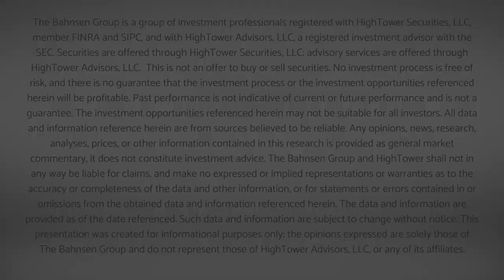Dividend Cafe - The Enemy of our Enemies in the Market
This week, we are due for a topic that may be more dramatic than even stock market volatility, inflation, or Fed breakage.  I think that through the lenses we normally think about various international affairs, particularly as it pertains to countries we consider enemies of the United States, we are missing some economic and market-sensitive ramifications that will be important to better understand.

So grab your globe but not your passport, and let’s devote this week’s Dividend Cafe to a few matters of international significance.

Intro 00:00
Significant Adversaries  02:05
Focus on China and Russia 09:37
War-driven inflation and the Fed 13:25
The West's response 16:42
Need for robust capital markets 17:39
Conclusion 19:18